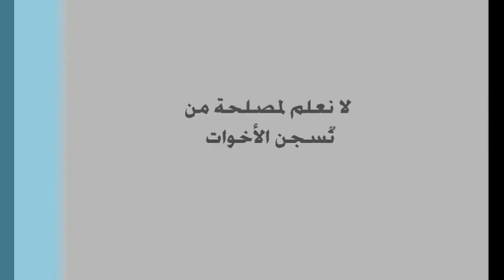شهود عيان (ابويحيى لم يكن في امبابة) !